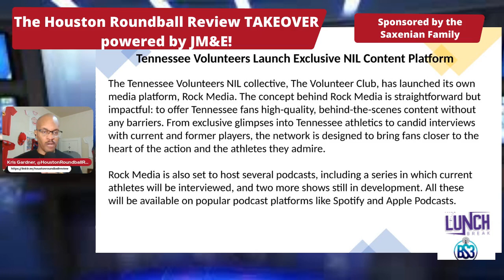Tennessee Volunteers launches exclusive NIL content platform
University of Houston Athletics should adopt this idea.